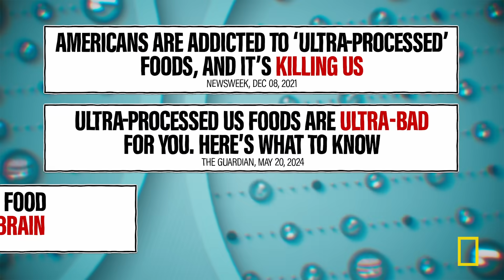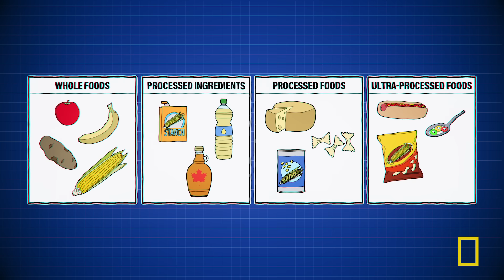What Do Ultra-processed Foods Do To My Body | National Geographic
It’s late afternoon, and you just need a quick snack to hold you over until dinnertime. You start with a handful of chips, and before you know it, the entire bag is gone! Why can’t you stop at just one chip? One reason is that chips are an example of ultra-processed foods—designed with the perfect combination of fat, sugar and salt to keep you coming back for more.

Host Alzo Slade explains what makes ultra-processed foods different from the food of our ancestors and what effects they have on our bodies. If you are looking to cut back, Alzo shares some alternatives for indulging in that snack attack—but in a healthier way.